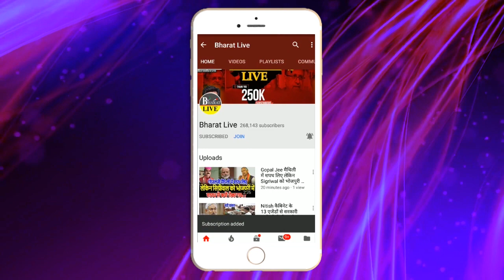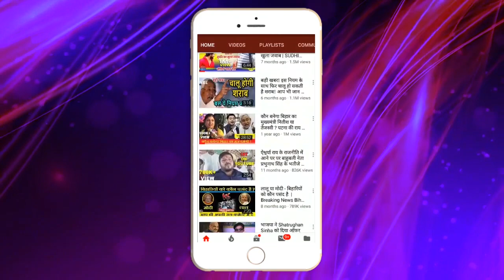Amit Shah की बोलती बंद, RahulBajaj ने कहा देश मे खौफ का माहौल!